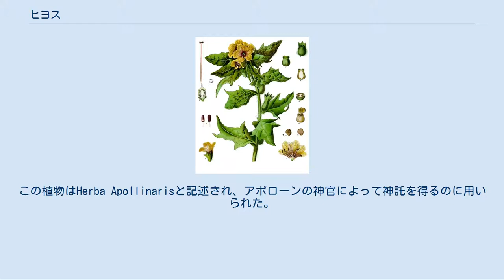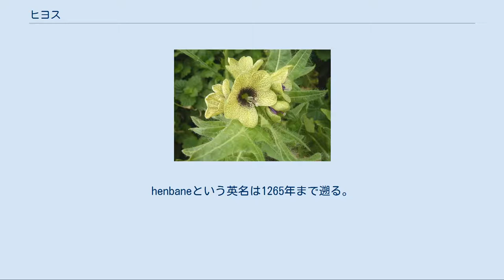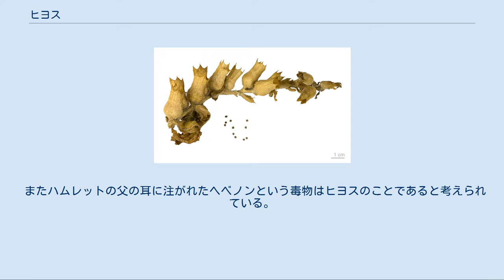ヒヨス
Hyoscyamus niger ヒヨス（Hyoscyamus niger、菲沃斯）はユーラシア大陸原産のナス科の植物である。
現在は世界中に分布している。
多年草または一年草で、園芸植物や薬用植物として用いられる。
 ヒヨスは、マンドレイク、ベラドンナ、チョウセンアサガオ等の植物と組み合わせて、その向精神作用を利用して麻酔薬として歴史的に用いられてきた。
向精神作用としては、幻視や浮遊感覚がある。
ヒヨスの利用は大陸ヨーロッパ、アジア、中東で始まり、中世にはイギリスに伝わった。
古代ギリシア人によるヒヨスの利用はガイウス・プリニウス・セクンドゥスによって記録されている。
この植物はHerba Apollinarisと記述され、アポローンの神官によって神託を得るのに用いられた。
 ヒヨスには毒性があり、動物なら少量で死に至る。
henbaneという英名は1265年まで遡る。
語源は定かではないが、"hen"はニワトリという意味ではなく、恐らくもともとは「死」を意味していた。
ヒヨスの葉や種子には、ヒヨスチアミン、スコポラミン、その他のトロパン・アルカロイドが含まれている。
人間がヒヨスを摂取した時の症状には、幻覚、瞳孔散大、情動不安、肌の紅潮等がある。
また人によっては頻脈、痙攣、嘔吐、高血圧、超高熱、運動失調等の症状が表れることもある。
 全ての動物が毒性の影響を受けるわけではなく、ヨトウガ等のチョウ目の幼虫はヒヨスの葉を食糧としている。
 11世紀から16世紀にホップに代用されるまで、ヒヨスはビールの原料として風味付けに用いられてきた（例えば、1516年のビール純粋令では、ビールの原料として麦芽、ホップ、水以外の使用が禁じられた）。
 ヒヨスの花 1910年、ロンドン在住のアメリカ人ホメオパシー実践者であるホーリー・ハーヴェイ・クリッペンは、妻を毒殺するのにヒヨスから抽出したスコポラミンを用いたと言われている。
 またハムレットの父の耳に注がれたヘベノンという毒物はヒヨスのことであると考えられている。
（ただし他の説もある。） 2008年、シェフのアントニー・トンプソンは、Healthy and Organic Living誌の8月号に「ヒヨスをサラダに入れると美味である」と寄稿した。
その後彼は、アカザと混同していて間違えたと釈明し、購読者に対し、「ヒヨスはとても毒性が強く、決して食べてはならない」という警告文を郵送した。